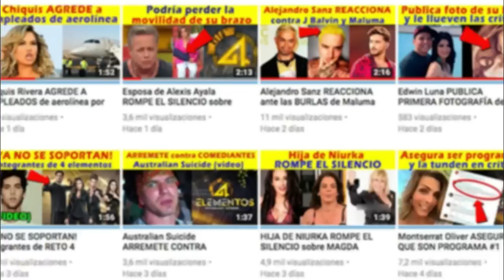ESPOSA de Héctor Herrera ROMPE EL SILENCIO y REVELA cómo lo PERDONÓ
Esposa de Héctor Herrera rompe el silencio y revela cómo fue que perdonó al futbolista.